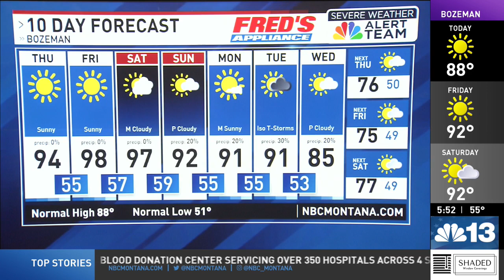Hazy sunshine and extreme heat returns, thunder storm chances increasing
HEAT ADVISORY is in effect from noon Friday to 9 PM Saturday for the Kootenai/Cabinet Region and Lower Clark Fork Region. Major risk of heat effects expected. This level of heat affects anyone without effective cooling and/or adequate hydration. Impacts likely in some health systems, heat-sensitive industries and infrastructure.

HEAT ADVISORY is in effect from noon Thursday to 8 PM Saturday for the Clearwater Mountains. Major risk of heat effects expected. This level of heat affects anyone without effective cooling and/or adequate hydration. Impacts likely in some health systems, heat-sensitive industries and infrastructure.